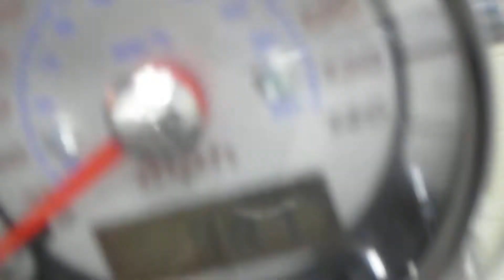2006 Kawasaki Vulcan 1600 Mean Streak #39